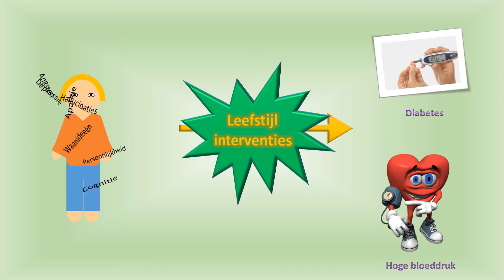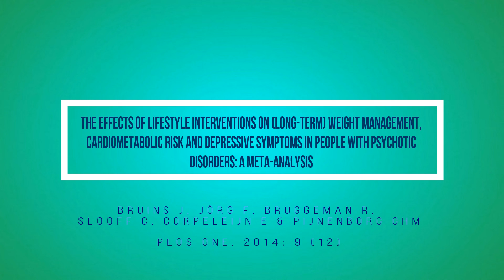Het effect van leefstijlinterventies op gewicht en depressie (NL)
Mensen met een ernstige psychische aandoening hebben een groot risico op overgewicht en metabole klachten. Leefstijl interventies kunnen hier (deels) bij helpen.

Rob Giel Onderzoekcentrum (RGOc), Universitair Medisch Centrum Groningen (UMCG), Lentis.